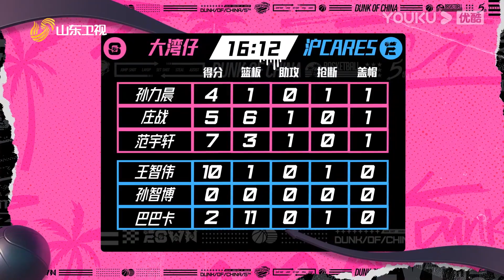老外怒斥對手打球髒，球員體力耗盡，繫鞋帶拖延時間【这！就是灌篮 第五季】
🎈【簡介】【这！就是灌篮 第五季】《这！就是灌篮》是由优酷推出的青春篮球竞技节目。这一季，从城市街头出发，让篮球回归初心！这个夏天再一次挑战自我，绽放青春的激情与梦想，感受篮球的魅力。